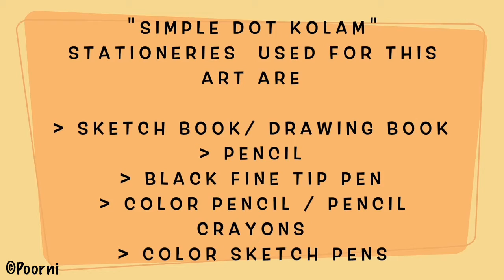How to draw Dot Kolam | 5*5 dot design | Easy & simple | Traditional design | Step by step tutorial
TRADITIONAL DOT KOLAM

This video tutorial is all about how to put a simple 5*5 dot kolam 🙂 It's one of the traditional kolam design which is quick and easy to put.

I hope you enjoy watching this video. Would love to hear back from you guys!!